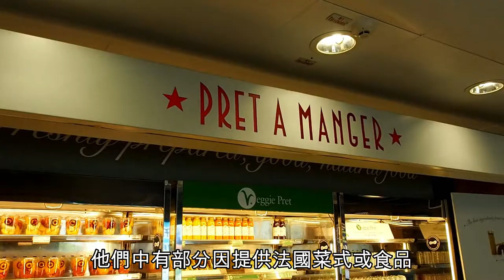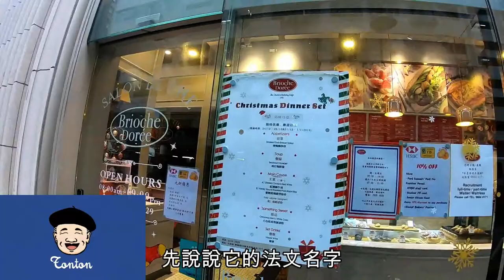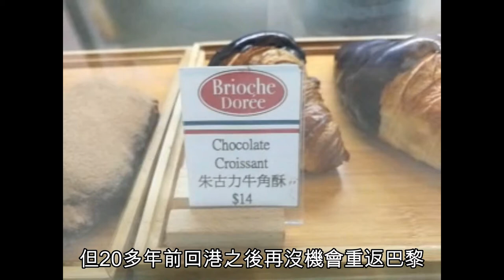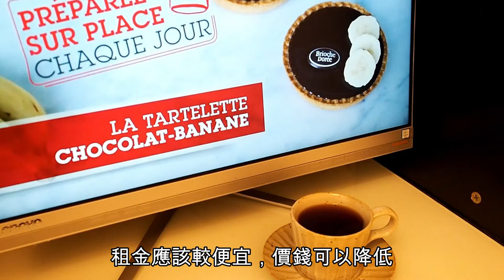Brioche Dorée -- 以香港街坊茶餐廳的價錢，提供地道法國包點和菜式的快餐店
和法國人提起Brioche Dorée，就有如和香港人提起美心、大家樂或大快活等連鎖快餐店的感覺一樣，都是很地道、很平民，而且能保持穩定水準的食肆。這家法國的跨國飲食集團現時在香港也開設了一家分店，情況如何？本片簡略給你介紹。